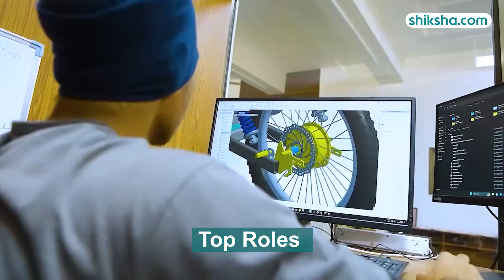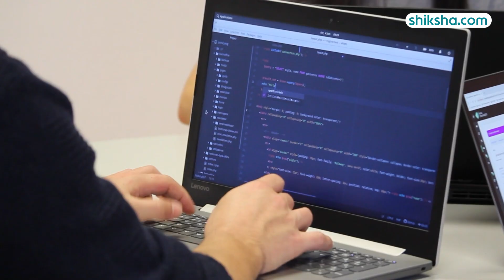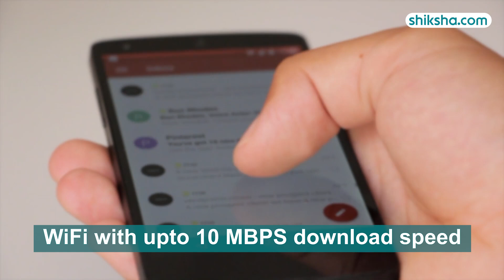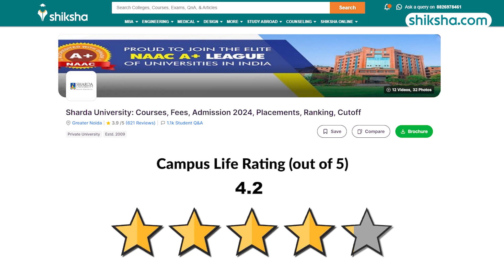Sharda University BTech Review | Fees, Admission, Placements, Cutoff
Curious about pursuing a BTech at Sharda University? In this review, we explore the academic curriculum, experienced faculty, campus facilities, and placement opportunities. Watch this video to get a comprehensive overview of the BTech program at Sharda University and see if it's the right fit for your engineering aspirations.

0:04 - Overall Rating
0:15  - Placements
0:58 - BTech Specialisations
1:20 - Fees
1:43 - Infrastructure
2:21 - Faculty
3:04 - Campus Life